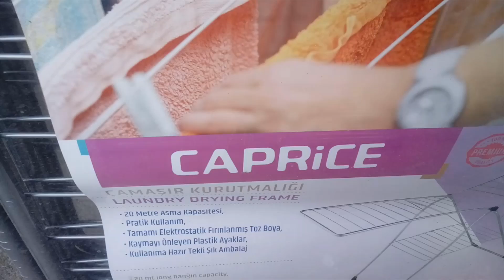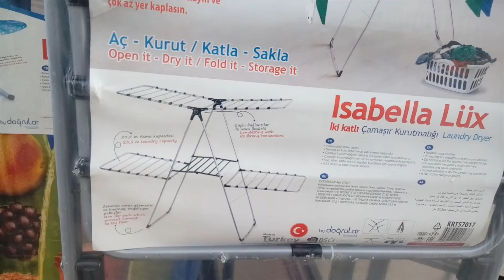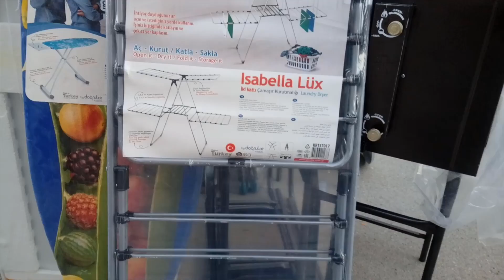هجمت على ختي بيا بولادي🤩واش رحبت بيا🤔وواش ديتلها/وناشر الملابس اللي عجب مشتركاتي رحت وصورت مرحبا🤗